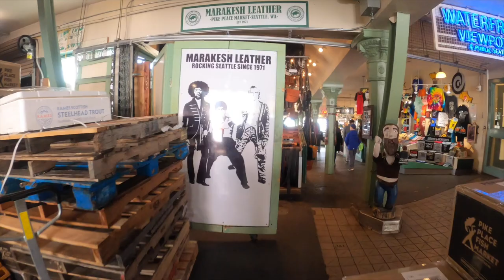Seattle- Fish Market and The Gum Wall